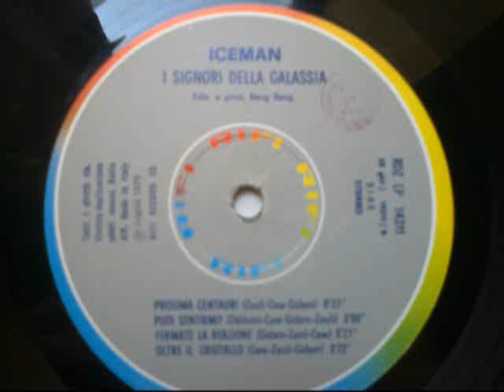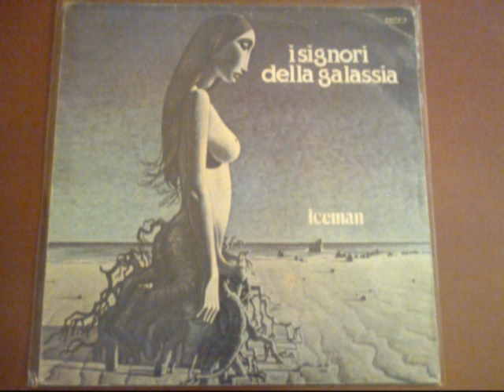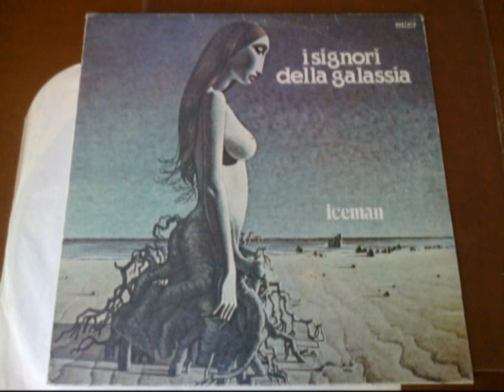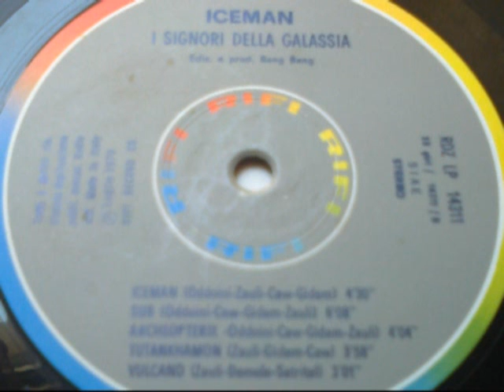I Signori Della Galassia - Proxima Centauri 1979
Pitch -6